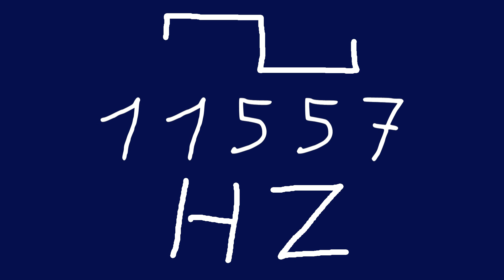11557 hz square